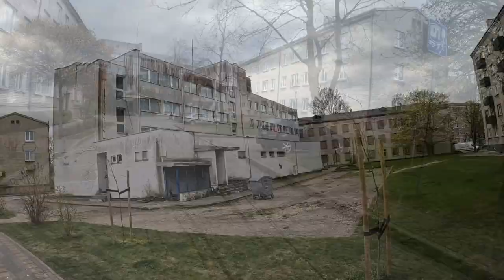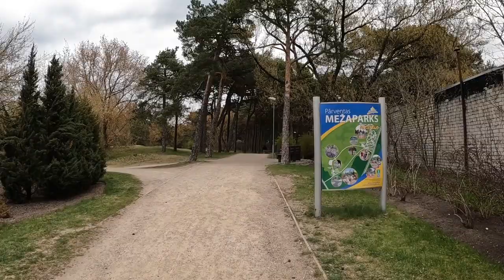ВЕНТСПИЛС, ЛАТВИЯ - Глубинка района Парвента / 05.05.2022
Сегодня пройдём по самой глубинке Вентспилса

Спасибо большое! ❤️